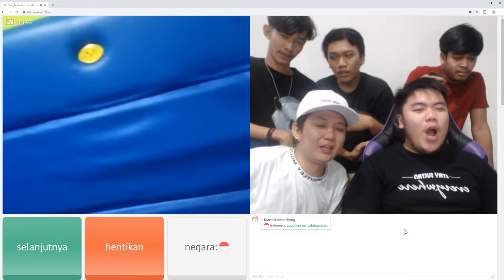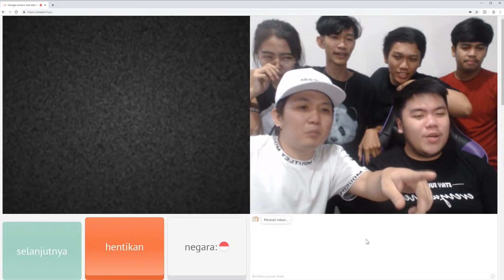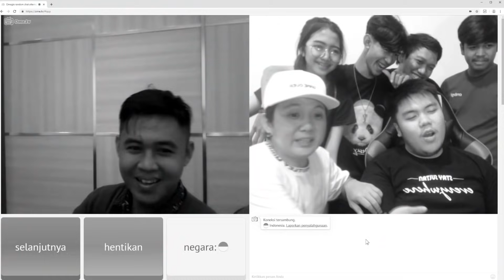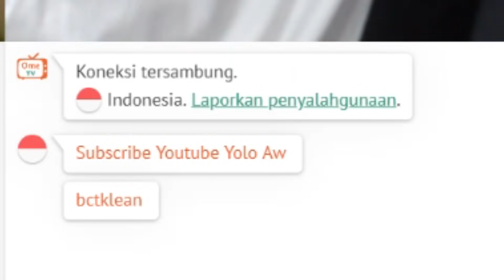KETEMU CEWEK BIDADARI MALAH DIMODUSIN BALIK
SALAM MANTAPKALI

salam mantapkali
aylapyaaaaaah!

bagi yang mau dukungan donasi or support channel ini biar lebih berkebang boleh klik link di bawah ini
suport

Calling all Free Fire Soldiers !!! Gue punya kabar gembira buat para soldiers setia Free Fire yang ingin Top-Up diamonds murah dan cepat! 😱 Kalian bisa Top-Up langsung ke secara mudah dan banyak promo menarik dari UniPin loh! Yuk langsung cek ig @Unipinindonesia untuk promo lainnya!